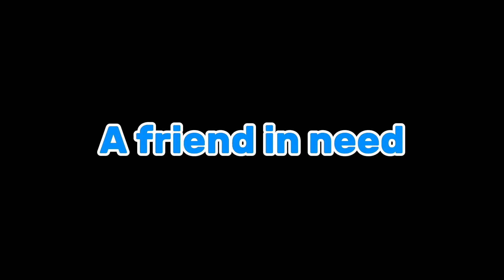Thomas and friends season 6 in a nutshell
This season is awful just so awful